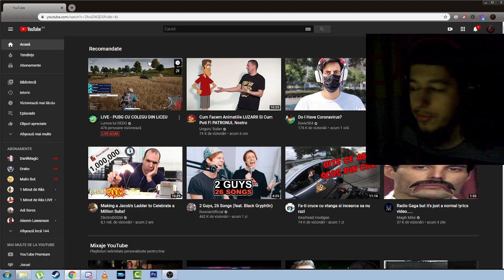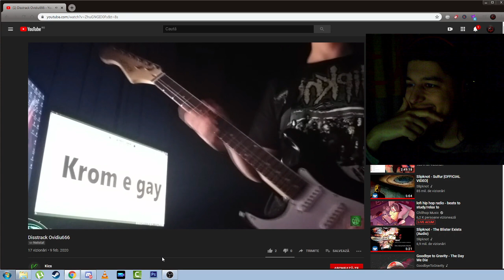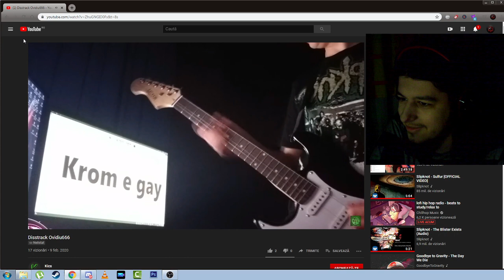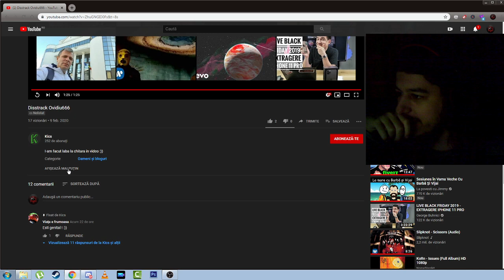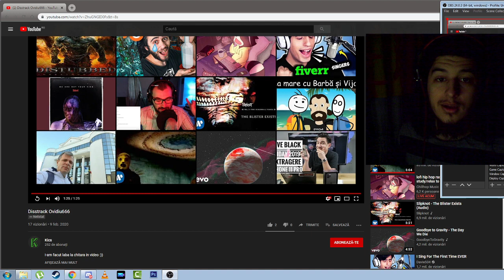MI-A FACUT DISSTRACK 2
Cazanu meu :

8 GB RAM DDR3 1866
HDD western digital blue 1TB
Sursa 600W
Monitor LG 25UM58-P 21:9
Mouse Myria
Tastatura Myria
Casti Myria
Microfon Trust GXT 212
Carcasa Serioux